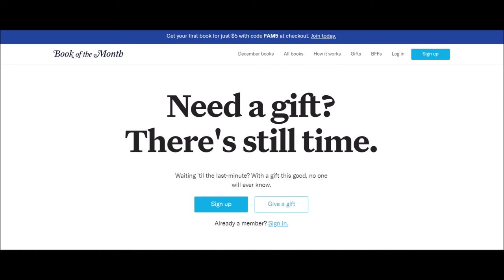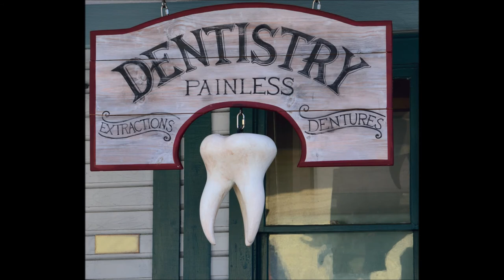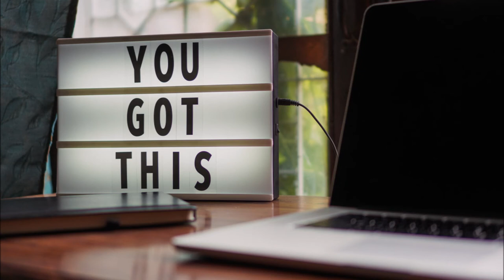[5 Minutes Review] Nine Perfect Strangers by Liane Moriarty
A resort with something deeper under the surface...